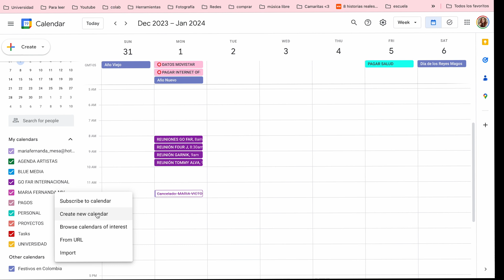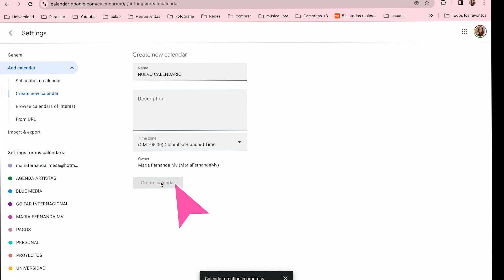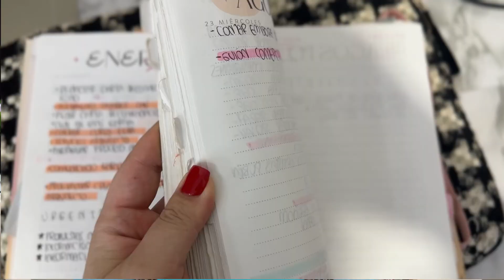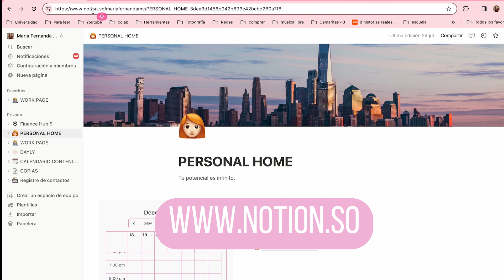CÓMO ORGANIZAR TU TIEMPO